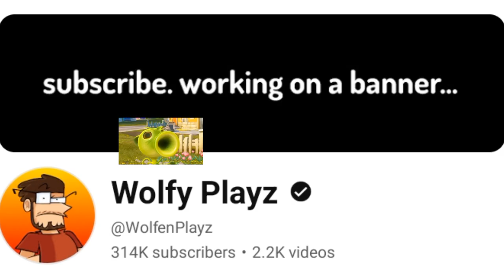YTP I PLANTS XP-P-P-P-P-P-P-P-P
Voice Clips From: @WolfenPlayz @TwilightChomperEnthusiast, and @LtDarkRing